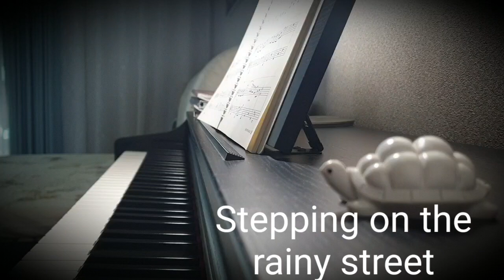Stepping on the rainy street - 겨울연가 (Winter sonata) 연세영 (Day dream) Piano